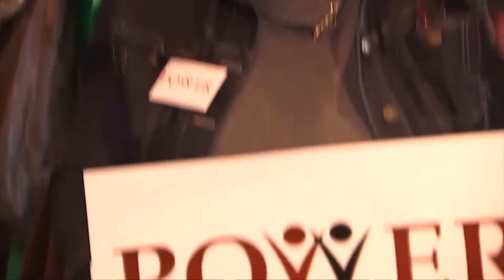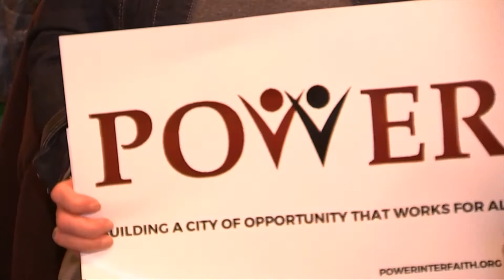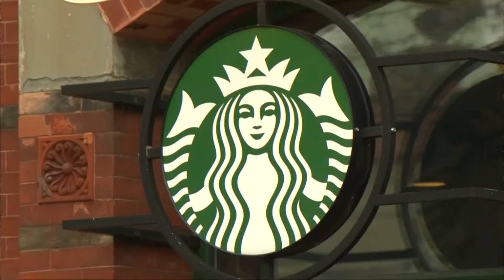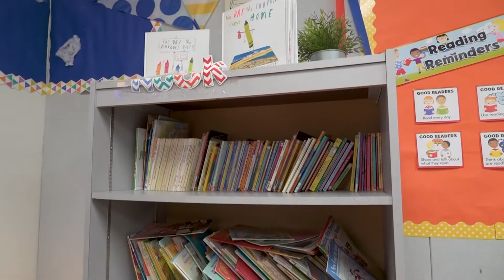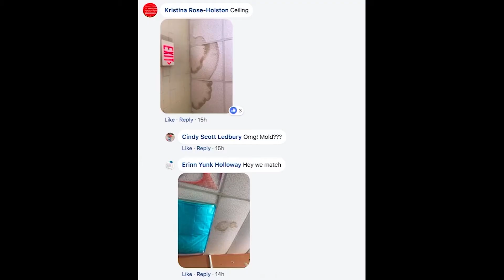VIETV FEATURED NEWS 26 APR 2018 PART 01